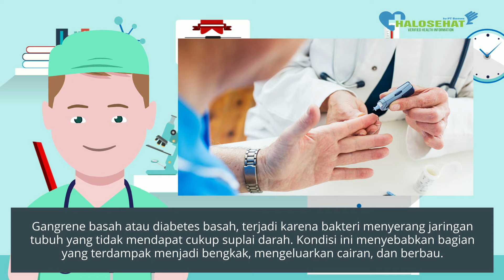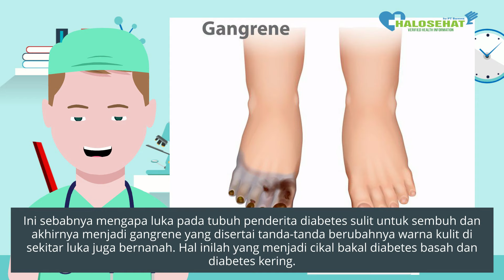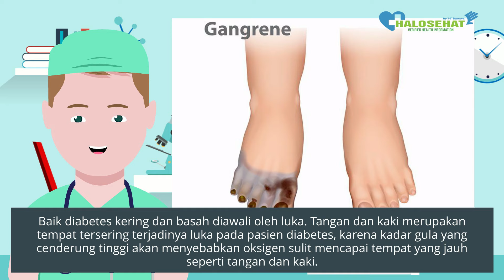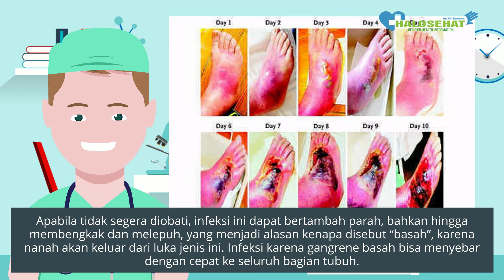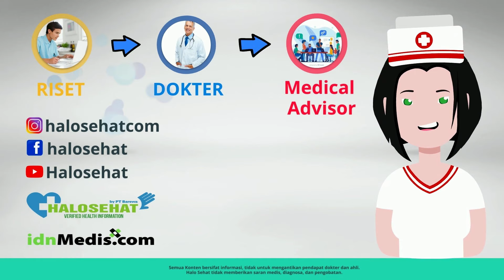Apa Perbedaan Diabetes Kering dan Basah?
Di Indonesia dikenal istilah diabetes kering dan basah, apa perbedaan diantara keduanya?